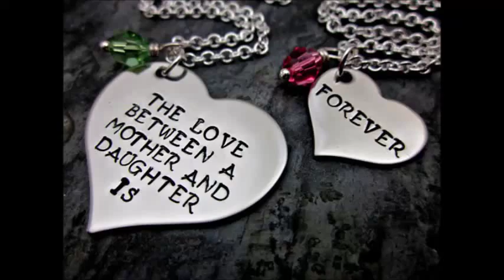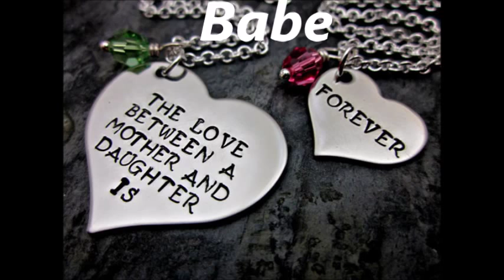Ryan Paris - Babe